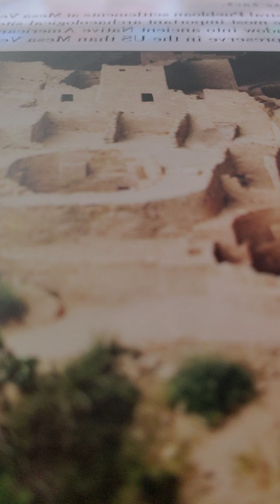luke 1 kjv